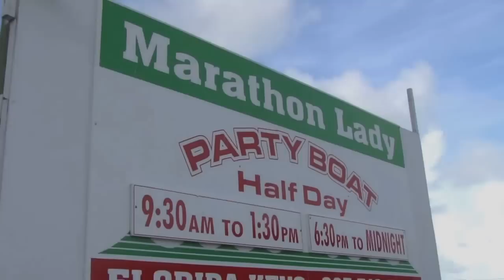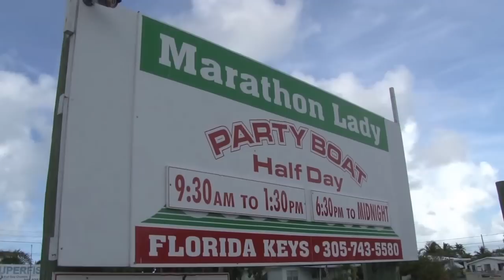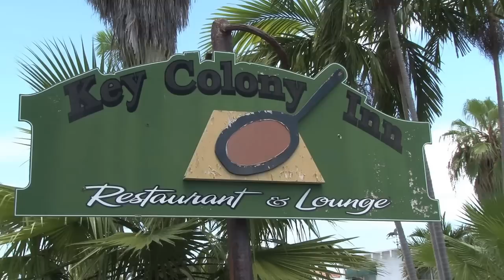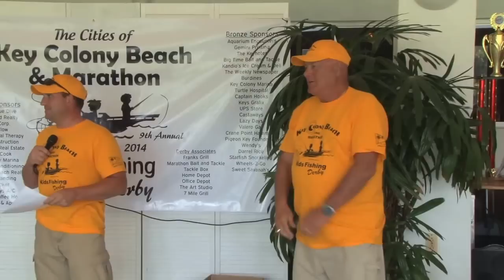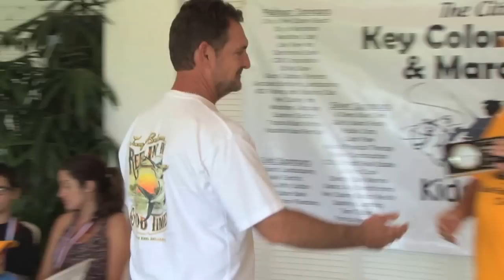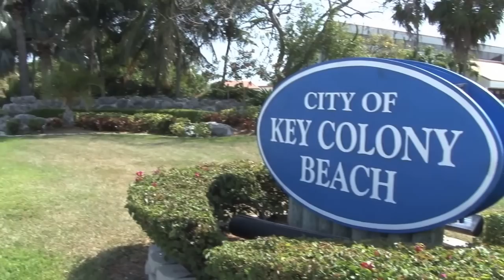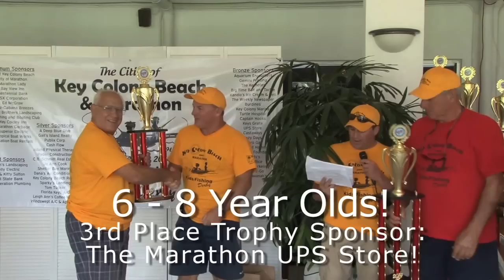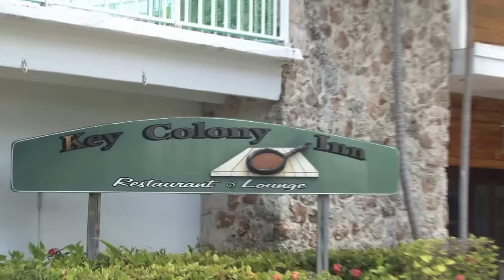Key Colony Beach Kids Fishing Derby 2014 - filmed for Marathon Florida TV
The Annual Kid's Fishing Derby recap from June, 2014 will be shown on Marathon Florida TV.  This video is the 30 minute version that will be shown on TV.